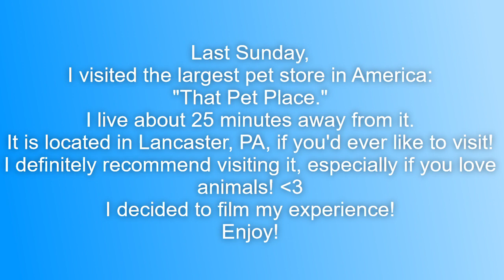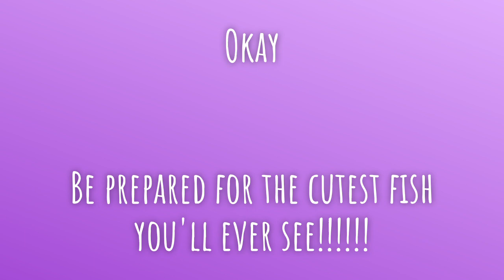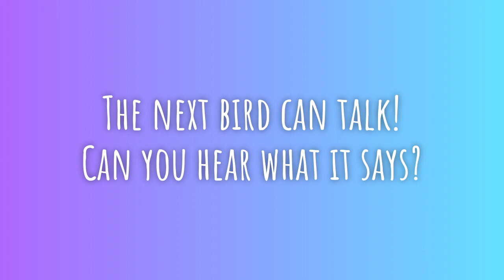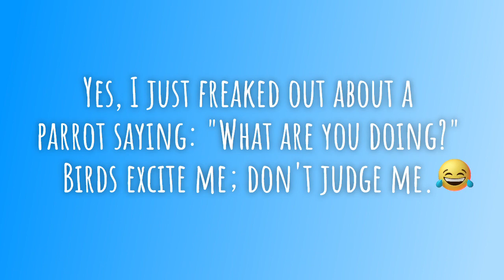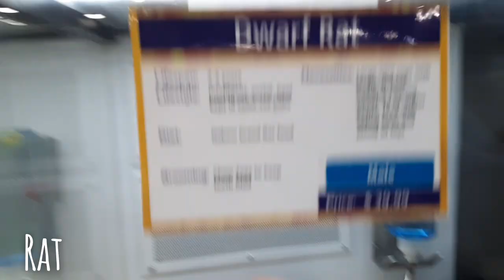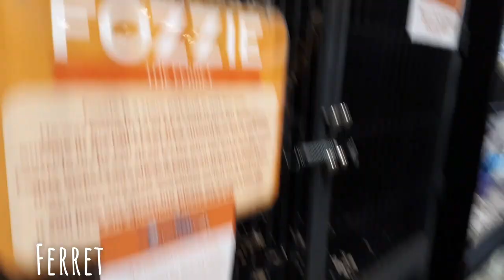Taking a Trip to America's Largest Pet Store! (must see!)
Make sure to smash that thumbs up button!👍🏻
Jazzy's Critters out!